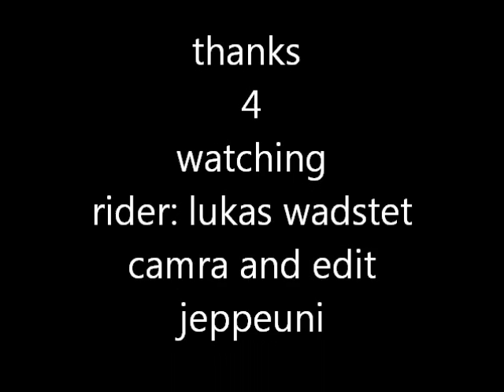rain session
min kusin gör en rain session